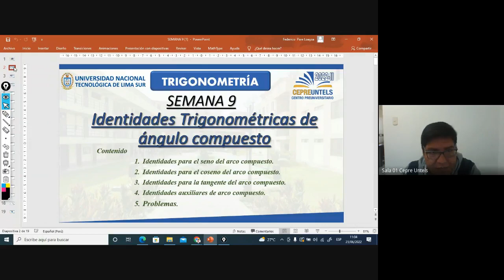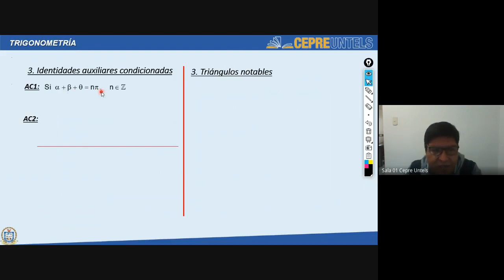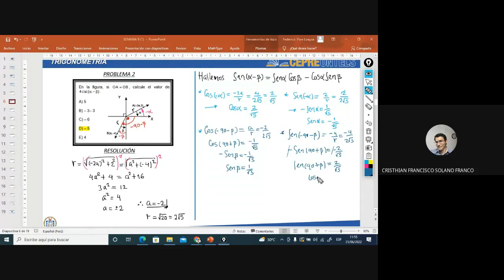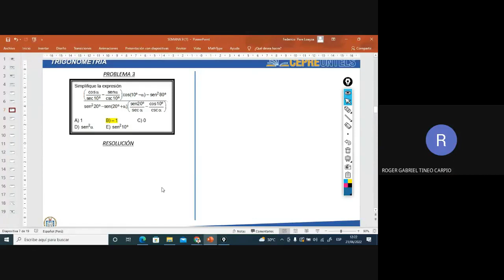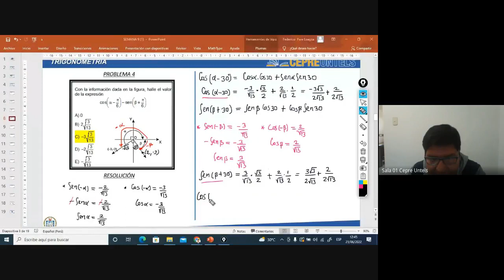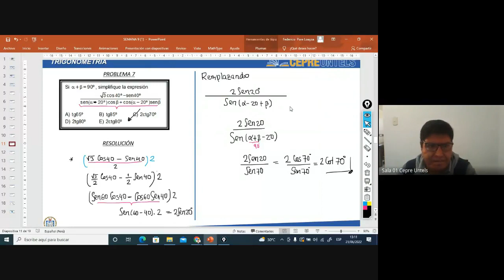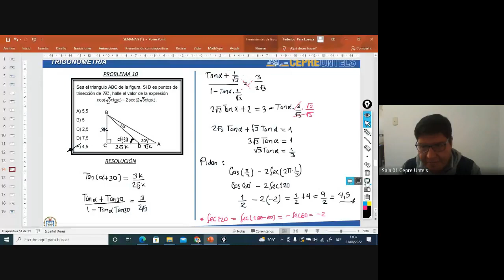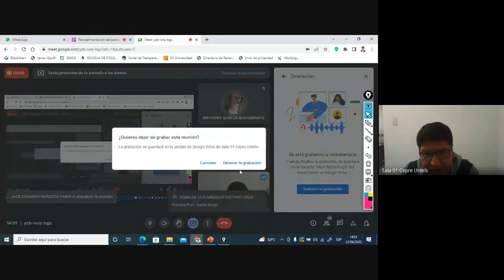Razones Trigonometrías de Angulo compuesto / Clase completa / Cepre Untels / Semana 9